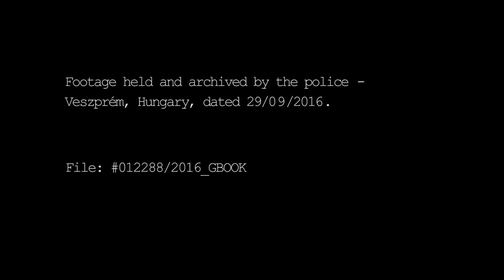A GUIDEBOOK TO KILLING YOUR EX (2017) Official Trailer - Found Footage Comedy/Drama/Horror [HD]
The official trailer of upcoming found footage horror comedy created by Elekes Pictures & Rovar Pictures.

A lonely man with an intention of documenting every important detail is planning to kill his ex-girlfriend within 72 hours only to realize things are not as easy as he previously imagined.

Starring Balázs Szitás (Open Grave, Son of Saul, Inferno) & Tímea Virga, Tamás Szilágyi, Olivia Barta and Shawn Michael Clankie.
Directed by József Gallai